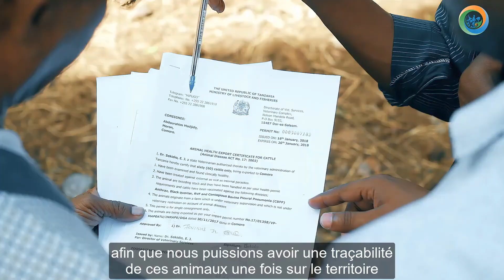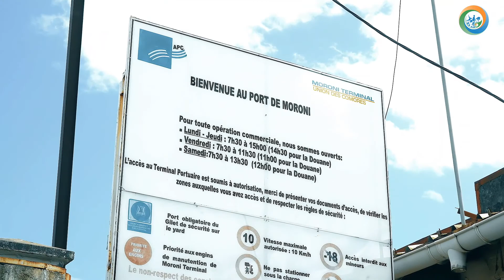Surveillance basée sur le risque d'importations animales aux Comores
L’Union des Comores a subi des crises sanitaires majeures avec l’introduction tour à tour de la theilériose en 2003 et de la PPR en 2012 qui ont fortement affectées les élevages dans le pays. Ces maladies sont liées à l’introduction de ruminants vivants à partir de Tanzanie. Il a donc été mis en place une surveillance basée sur le risque, consistant à mieux contrôler les introductions et concourir à prévenir de nouvelles épidémies, en partie financée par le projet TROI.

Merci à nos partenaires comoriens Youssouf Moutroifi et Onzade Charafouddine pour leur participation à cette vidéo !